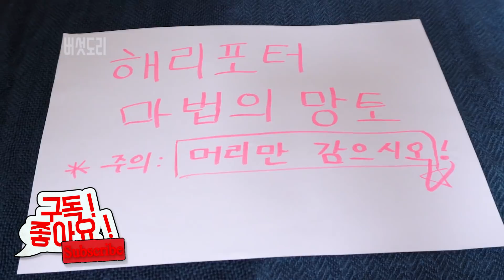요괴 ? 유령이 나타났다 ! 요괴메카드 고래킹 당랑불패 장난감 . 해리포터 투명 망토 아빠가 사라졌다 ! (꿀잼) 아빠 애들 놀리기 몰카 괴롭히기 버섯도리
신기한 망토를 발견하 아빠 그런데 갑자기 아빠가 사라졌다.
해리포터 망토 ? 투명망토 ?

우리집에 유령이 나타났다.
고래킹 당랑불패 도와줘!!!